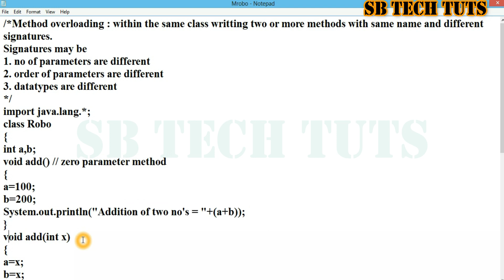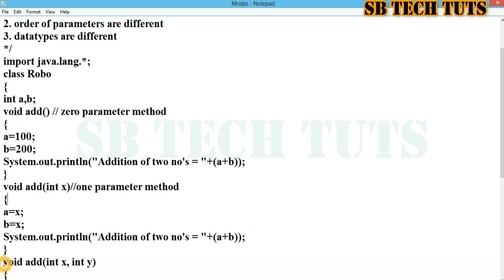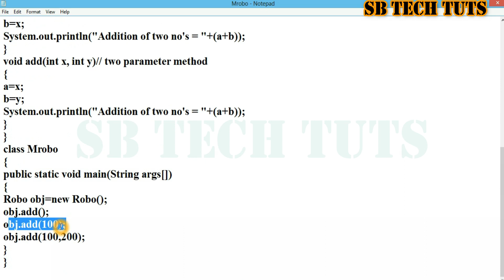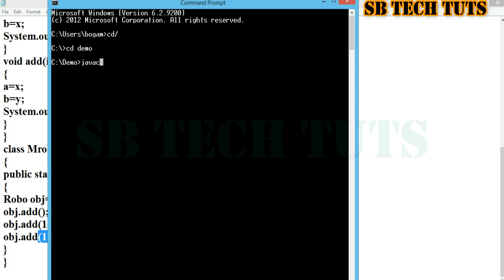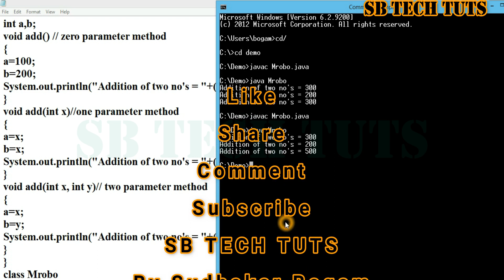Method Overloading in Java (Practical Explanation) | JAVA Programming | Telugu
Method overloading : within the same class writing two or more methods with same name and different signatures.

method overloading
method overloading in java
method overloading in java in telugu
java programming
java tutorial
java
sudhakar
bogam
method
class
object